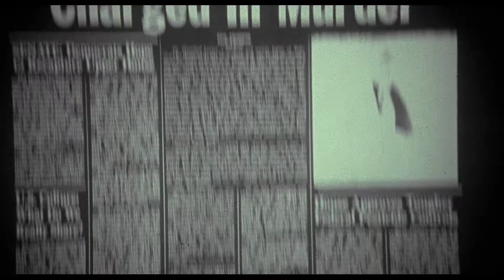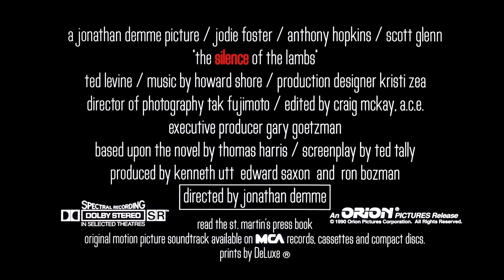The Silence of the Lambs (1991) ORIGINAL TRAILER [HD 1080p]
Directed by Jonathan Demme. Starring Jodie Foster, Anthony Hopkins, Lawrence A. Bonney.
The Silence of the Lambs 4K Blu-ray
The Silence of the Lambs Blu-ray

AKA:
A bárányok hallgatnak
Avineliu tylejimas
Das Schweigen der Lämmer
De schreeuw van het lam
El silenci dels anyells
El silencio de los corderos
El silencio de los inocentes
Hitsujitachi no Chinmoku
I siopi ton amnon
Il silenzio degli innocenti
Kad jaganjci utihnu
Ko jagenjčki obmolknejo
Kravta dumili
Kuzularin Sessizligi
Le silence des agneaux
Milczenie owiec
Mlčanie Jahniat
Mlčanie jahniat
Mlčení jehňátek
Nattsvermeren
När lammen tystnar
O Silêncio dos Inocentes
Ondskabens øjne
Sokout-e bareha
Somt alhemlan
Su Im Lang Cua Bay Cuu
Tacerea mieilor
Uhrilampaat
Voonakeste vaikimine
Η σιωπή των αμνών
Мовчання ягнят
Мълчанието на агнетата
羊たちの沈黙
양들의 침묵
ദ സൈലൻസ് ഓഫ് ദ ലാംബ്സ്
صمت الحملان
سکوت بره‌ها
שתיקת הכבשים
Գառնուկների լռությունը
კრავთა დუმილი